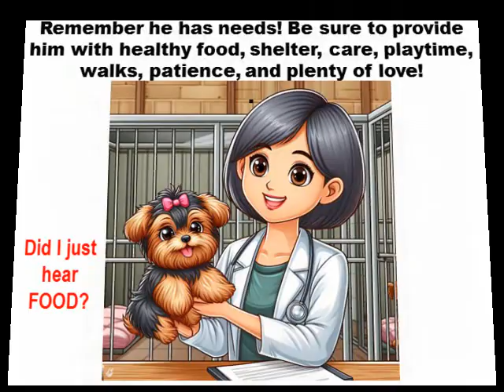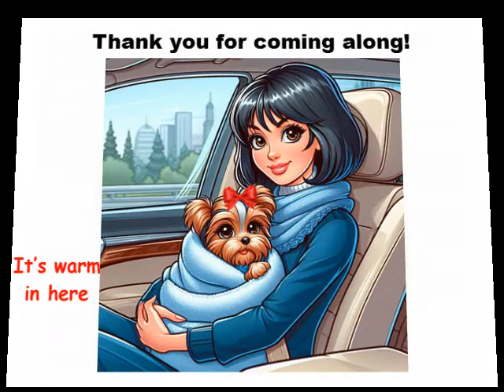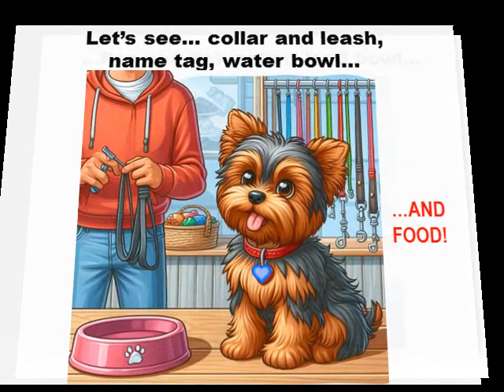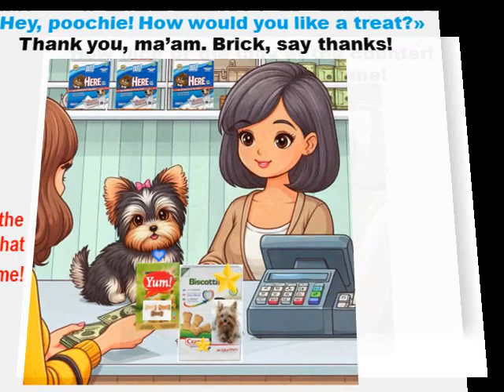Yorkino Brick #01🐾🐾 "HERE I AM" 🐾🐾A Cute Yorkie Puppy Finds a Friend and a Forever Home! CARTOON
... How will his relationship with his two-legged friend play out?
HE'S CUTE - HE'S FUN - HE'S PURE ACTION - HE'S TROUBLE - HE HAS A MISSION - HE'S IRRESISTIBLE!
Yorkino Brick, or Brick Yorkino, as you may want to call him, IS HERE TO STAY.

- - - Please hit the "Like" button if you enjoyed this episode! Thank you! - - -

illustrations: Image Creator (DALL-E 3)